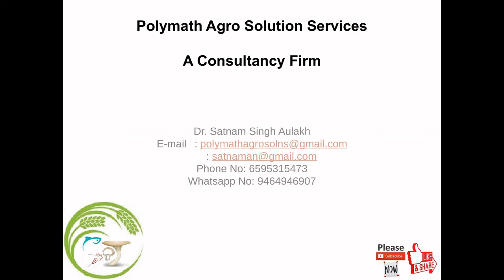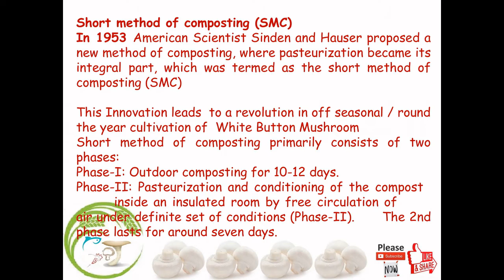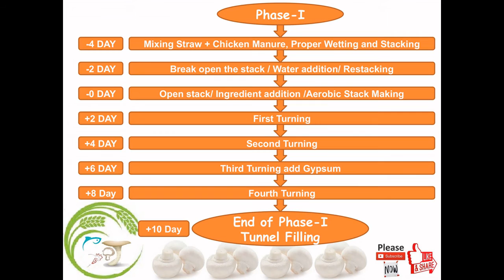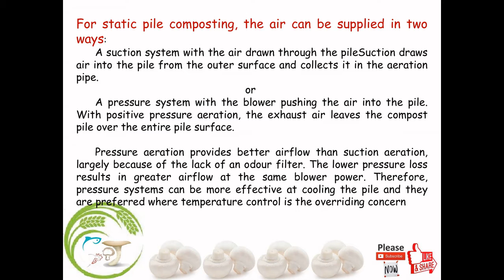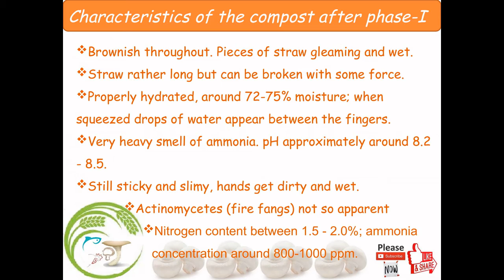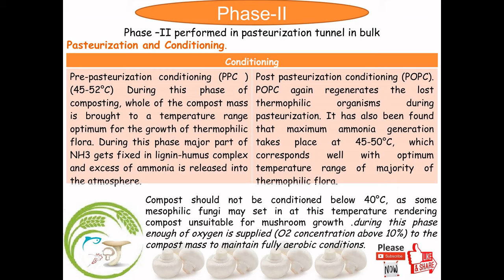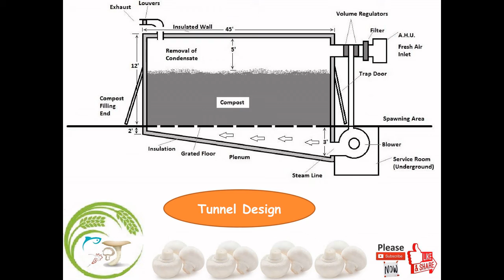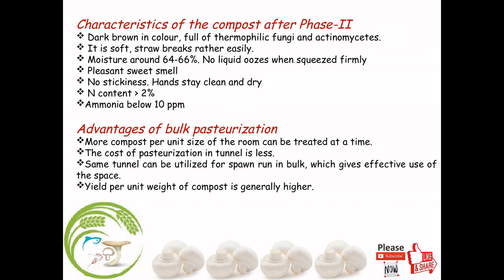Mushroom Cultivation: Short method of composting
1. Microbiology of White Button Mushroom Production
2. Microbiology of Compost
3. Microbiology of Spawn Production
4. Raising of pure culture medium
                 Tissue Culture
                 Spore Culture
5. Maintenance and conservation of stock cultures
6. Spawn storage and Transport
8. Recent advances in spawn production technology
8. Problem associated with Growing
9. Infection related Problem
10. SOP(Standard Operation Procedure) development
11. HACCP development
12. Various data management related to mushroom plant
13. Conversion of Cold Storage to Mushroom Production Plant
14. Banana Ripening Chamber development
15. AHU designing
16. Re-circulatory Aquaculture System
17. Poultry Farm Designing
18. Food Processing Unit Designing